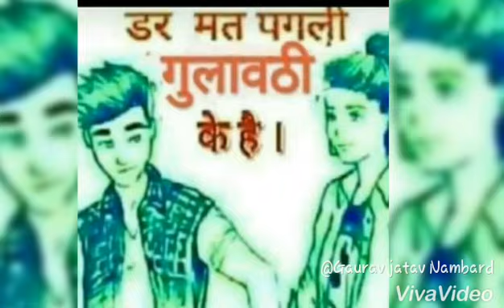💪💪Jatav Brands💪👈@Gaurav jatav Nambardar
💪💪Jatav  Brands💪👈